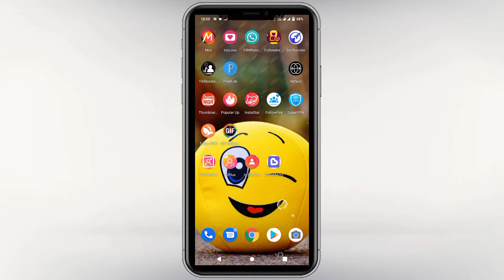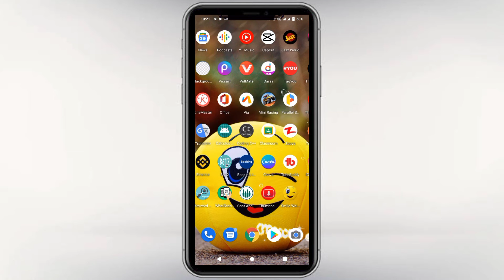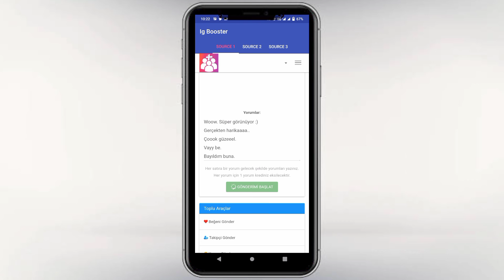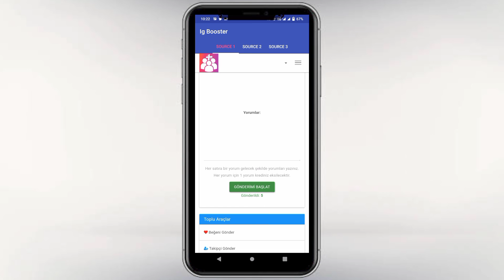How To Get 5 Followers and 30 likes every hour on instagram. Real and Active Followers 2022.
How To get 5 Followers and 30 likes Every Hour on Instagram 2022. Real and Active Followers on instagram.

how to get 5 Followers and 30 likes every hour on instagram.
Real and Active Followers on instagram.
How to increase Instagram followers and Likes.
instagram par followers aur like kaise badhaye 2022.
How to increase on instagram.
How to gain instagram followers.
How to hack instagram account.
How to hack instagram account password on android.
How to grow on instagram.
How to grow on instagram fast.
Instagram real likes.
How to get more reach on instagram.
How to increase reachon instagram.